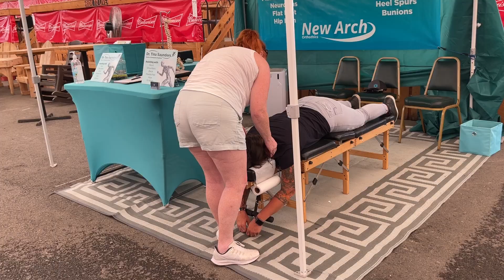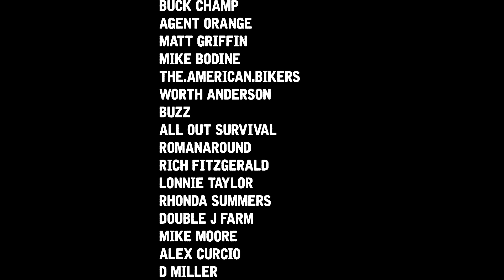Motorcycle Ride to Full Throttle Saloon & Downtown Sturgis Rally 2022 South Dakota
EP32 No matter where you are staying during Sturgis Motorcycle Rally there is a party going on at The Buffalo Chip! We took a short break & rode out to Full Throttle Saloon to check out the latest art!

📱 Let’s Connect!! 📱

Elements of the Old Soul